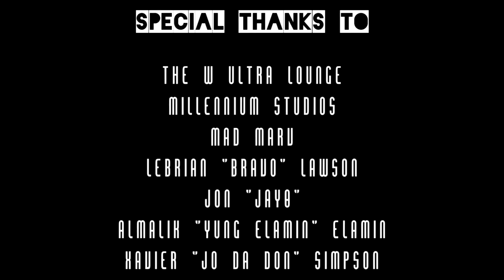The Independustry Presents: The Southern Heat Takeover - Des Moines, IA (02/20/16)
The Independustry Presents: The Southern Heat Takeover featuring Bravo, JayO, Yung Elamin & Jo Da Don LIVE @ The W Ultra Lounge in Des Moines, Iowa on February 20th, 2016.

* MUSIC CREDITS *

"Numbers"
Bravo
Timeless Music EP

"Fool Wit' It"
JayO
Prod. by Yoksta Da Prophet

"Trust"
Yung Elamin
Prod. by 3MG Studios